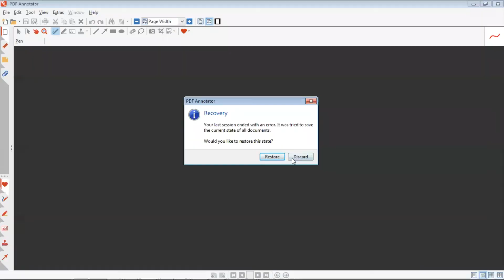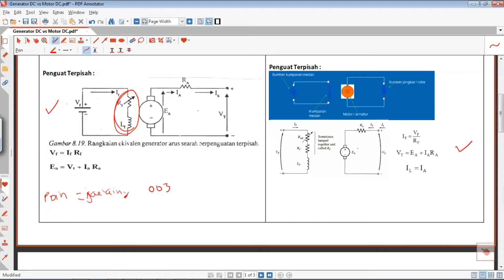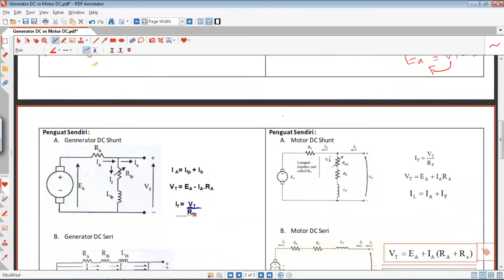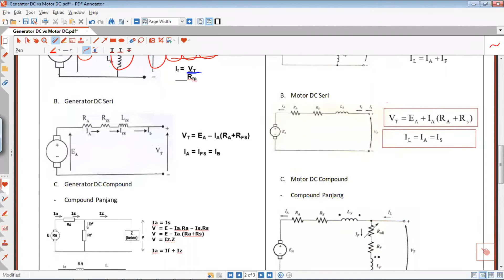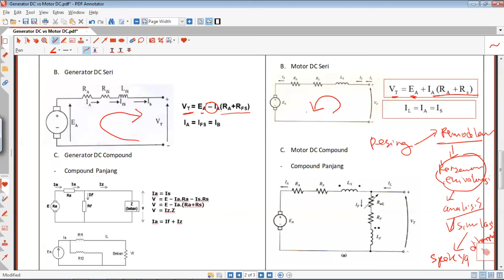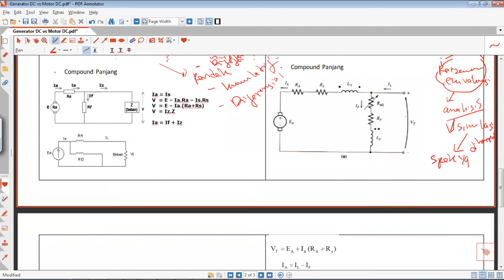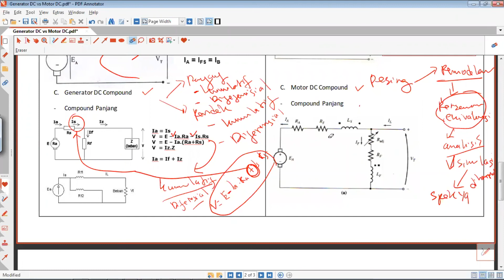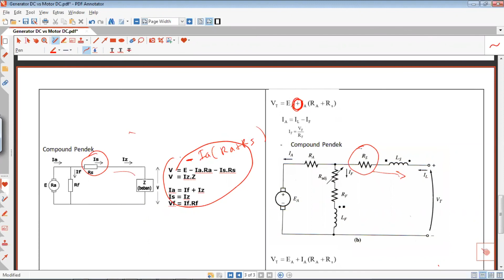MLD_06_Rangkaian Ekivalensi Generator DC dan Motor DC